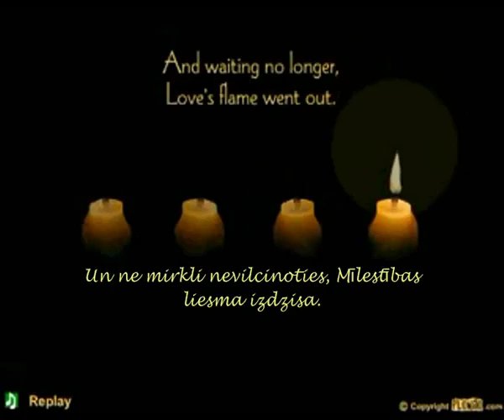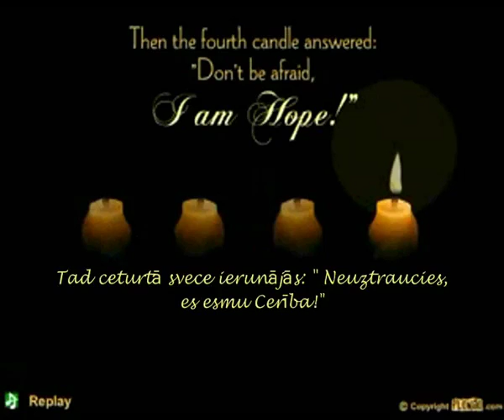četras sveces - YouTube.flv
Adventes laiks